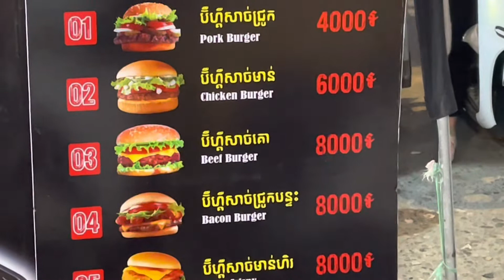9/6/22 vlog 360: Going To A Burger Joint In Phnom Penh